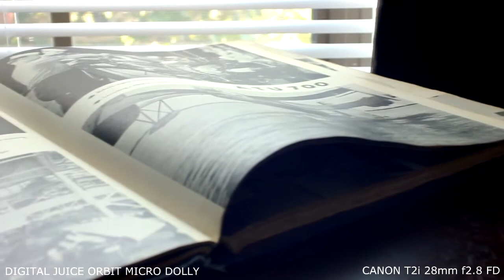DigitalJuiceOrbitMicroTest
Some test shots I did with my new Digital Juice Orbit Micro Dolly, a Canon T2i with Magic Lantern Hack and a Canon FD Mount 28mm f2.8 lens.